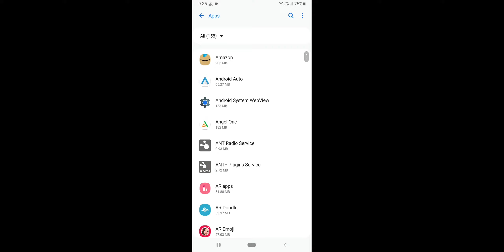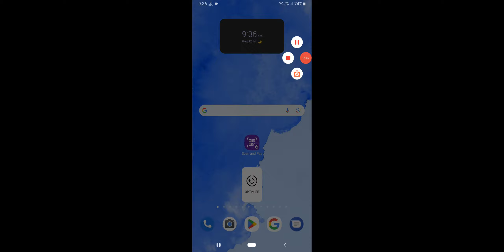WhatsApp Video Call Kaise Band Kare, How To Turn OFF Video Call WhatsApp